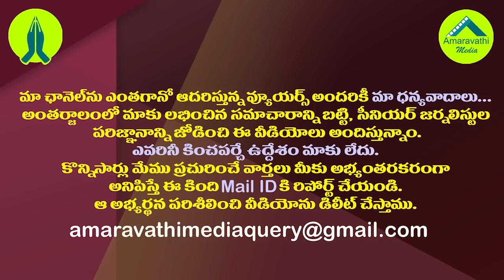టీడీపీ అత్యుత్సాహం..పరువు పోయిందిగా||TDP lost their dignity with enthusiasm||Amaravathi media